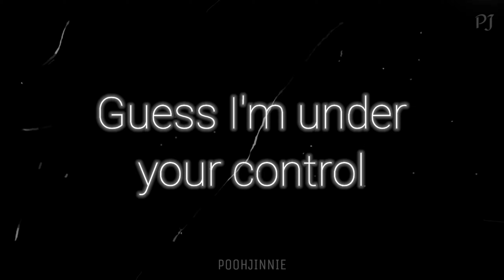CONTROL | Kim taehyung | BTS FMV | Armaan Malik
Song- Control

Here's the video for army!!